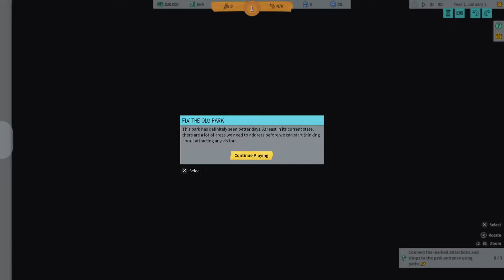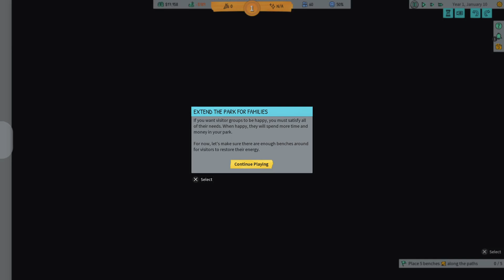Park Beyond Gameplay 🎢 PS5 - Very fun sim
Gameplay for Park Beyond on PlayStation 5 (shown here) and Xbox Series X.

Are you in the mood for some classic theme park management fun? Well, Park Beyond is a lovely game that'll put a smile on your face. Full review